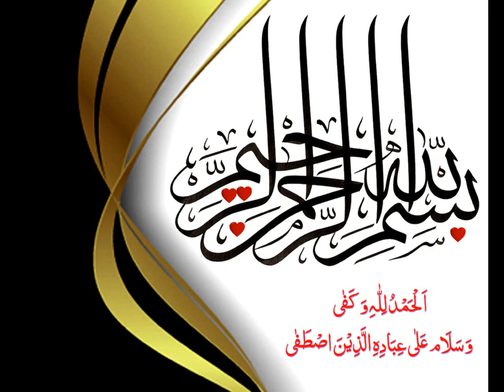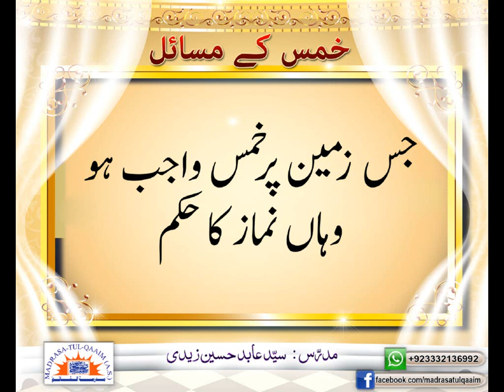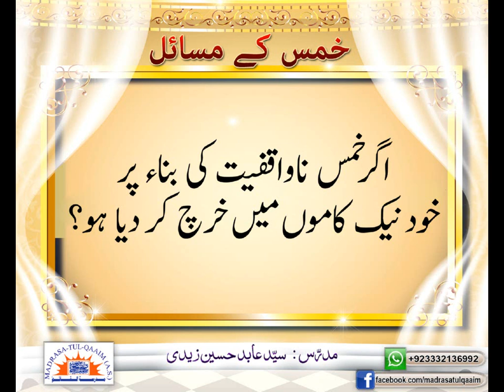خمس کے اھم ترین مسائل ۔۔۔ درس نمبر 4